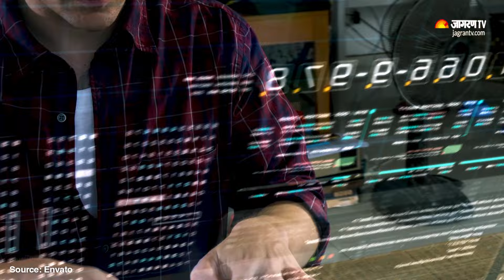क्या है Parcel Scam ? | Scam को लेकर सख्त हुई सरकार | फर्जी कॉल पर कसी जा रही नकेल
Parcel Scam : Indian Cyber Crime Coordination Centre (I4C) और टेलीकॉम डिपार्टमेंट मिलकर ऐसे कॉल्स को ब्लॉक कर रहे हैं जो भारत के बाहर से आ रहे हैं। इस तरह के कॉलर झूठा दावा कर रहे हैं कि वे CBI या NCB से सीनियर अधिकारी बात कर रहे हैं। I4C माइक्रसॉफ्ट के साथ मिलकर स्कैमर्स द्वारा ऑफिशियल लोगो का गलत इस्तेमाल रोकने की कोशिशों में काम कर रहा है। जी हां आज के इस वीडियो में हम बात करेंगे कि क्या है पार्सल स्कैम और सरकार इसको रोकने को लेकर क्या कर रही है | Govt starts action against parcel scam